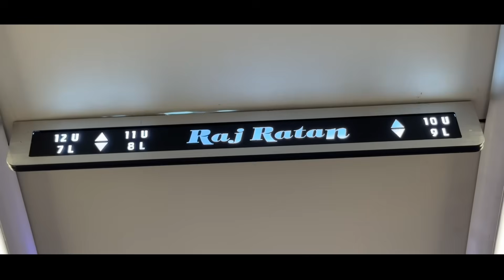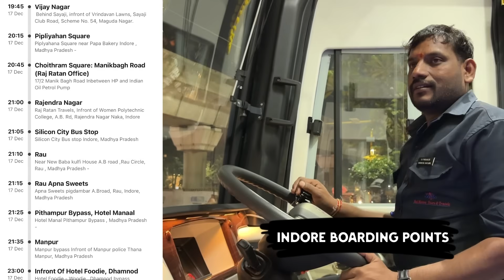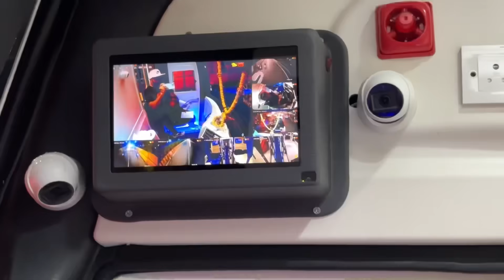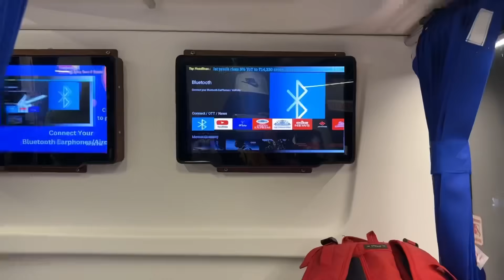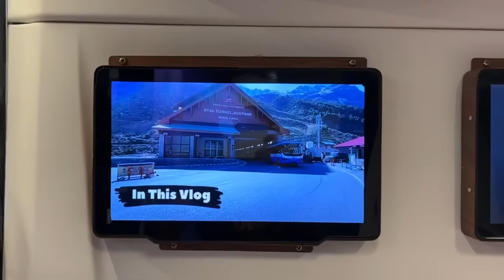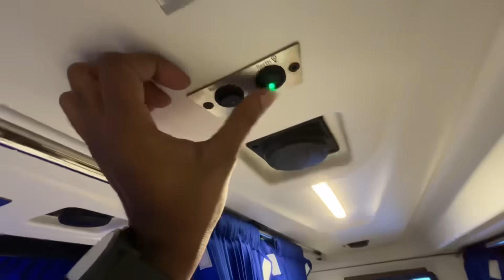Indore to Pune in Raj Ratan Luxurious Volvo Sleeper Bus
This Vlog Is All about Indore To Pune Bus Journey  in Raj ratan Travels volvo 9600 sleeper bus .

Ticket Booking 👇🏻

Tickets are also availbale on Redbus / Abhibus / Paytmbus

Indore to pune bus journey
Bhopal to pune bus journey
Nashik to pune bus journey
Bhopal to indore bus journey
Bhopal to Indore by volvo bus
Bhopal to pune sleeper bus
Indore to pune sleeper bus
Indore to pune by volvo bus
Indore to nashik volvo sleeper bus
Mumbai to Indore bus journey
Indore to Mumbai bus journey
Pune toursit place
Kasara ghat
Plasner
Dhule
Nashik
Nashik to Mumbai bus journey
Mumbai to Nashik
Mumbai to Shirdi
Pune to Shirdi
Pune to Bhopal
Bhopal to Mumbai
Pune to Indore
Indore to Pune
Volvo 9600
Volvo B11R
Vande Bharat express train
Western ghat
Delhi Mumbai expressway
Mumbai to Nagpur
Indore to Nagpur
Nagpur to Hyderabad
Indore to Nashik
Indore to Shirdi
Raj ratan volvo 9600
Raj ratan Travels
Mumbai to Pune bus journey
Kolhapur to Pune
Msrtc
Electric bus
Indore to Mumbai by road
Indore to Pune by road